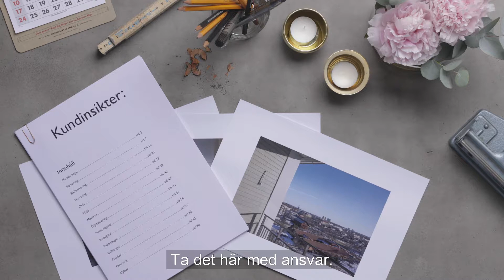Ansvar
Vår förmåga att vara lyhörda för våra kunders önskemål och behov har genom åren gett oss många topplaceringar i bostadsbranschens kundnöjdhetsmätningar. Vill du också bli en av våra nöjda bostadskunder? Besök då våra visningar i sommar – se tider och adresser här